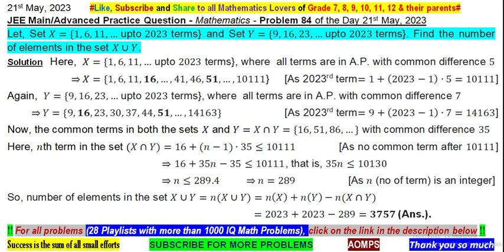Set X={1,6,11, upto 2023 terms} & Set Y={9,16,23,… upto 2023 terms}. Find no. of elements in set X∪Y